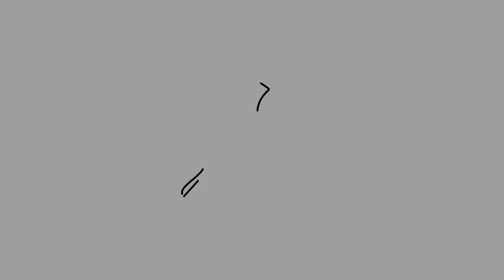2022 Annual Meeting Virtual Concert